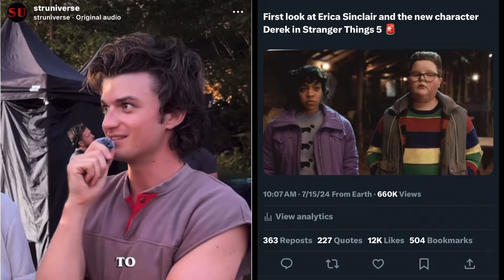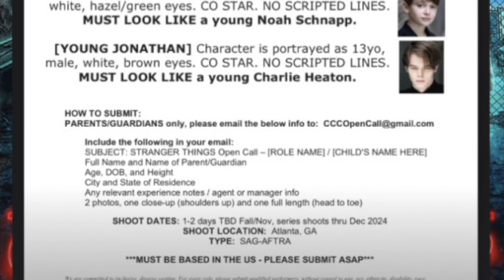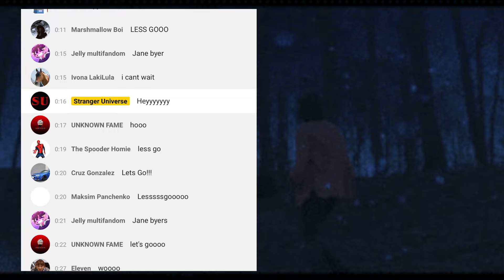Stranger Things 5 - Young Will & Mike Casting Call Revealed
Mrs. Strange goes over the confirmation that Stranger Things 5 is looking for actors to play younger versions of Will, Mike, and Jonathan!